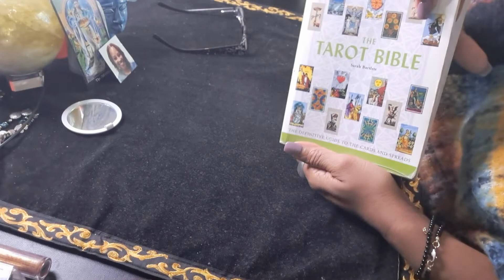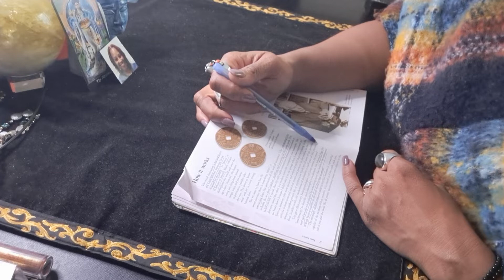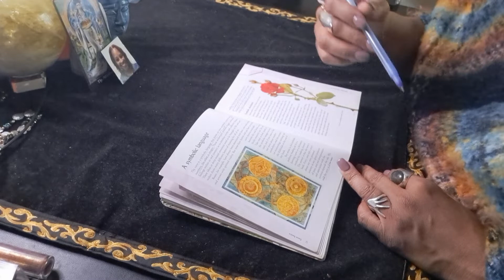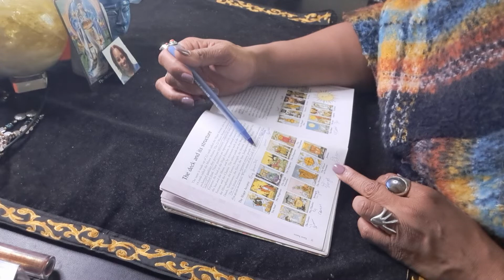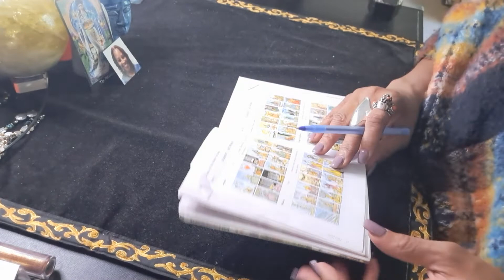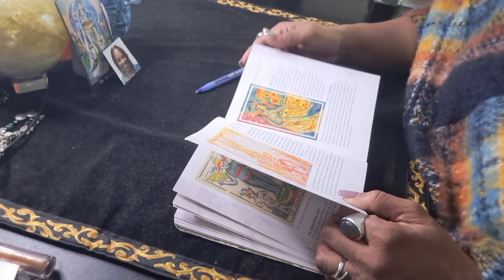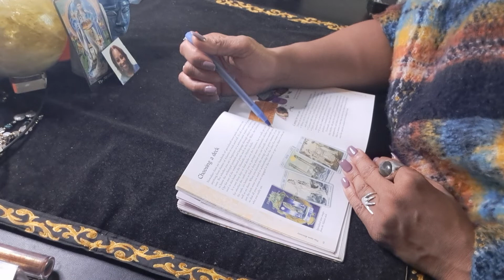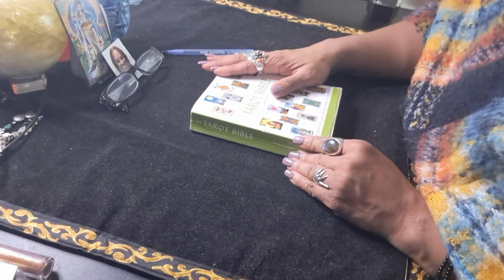Study Of The Tarot Part 2 Why Use It, How It Works, Symbology, Mirror, Structure, Decks & Know It